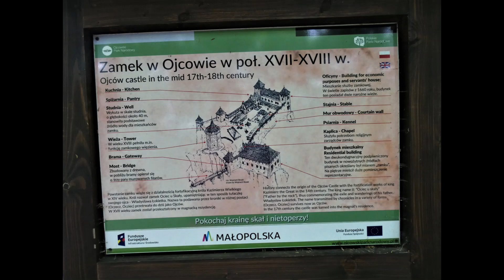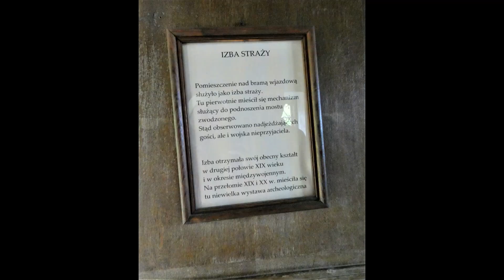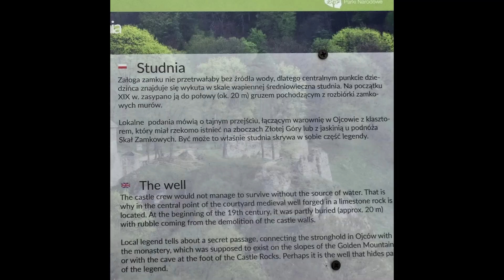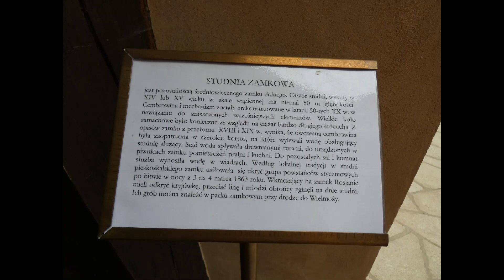Ojców - Zamek Pieskowa Skała